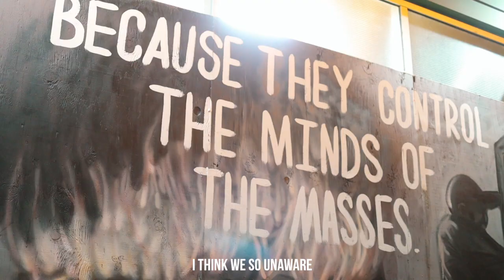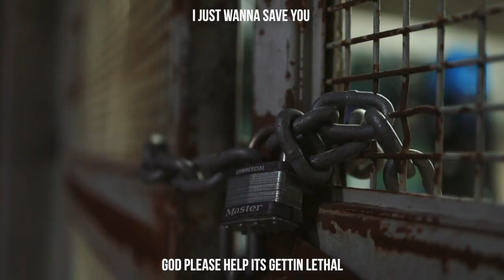Save You - Yanaa Ft M'ster Lewis (Solo)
This was one of my favorite songs to be apart of right here ! This brought out a verse in me that felt was needed to be talked about. The whole song in general is epic. Make sure you follow Yanaa.

Produced By Pryme Tracks

Entrepreneur, Conscious rap artist, Brand owner, Videographer, Photographer, Family Man.